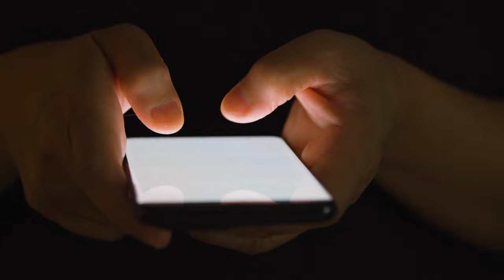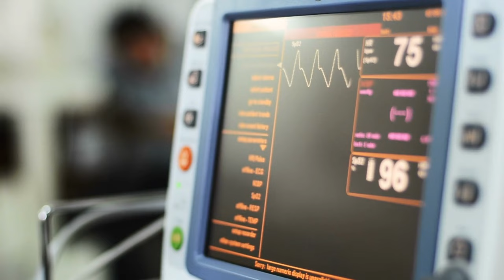The Unforgetable Story of the man (Horror Story)